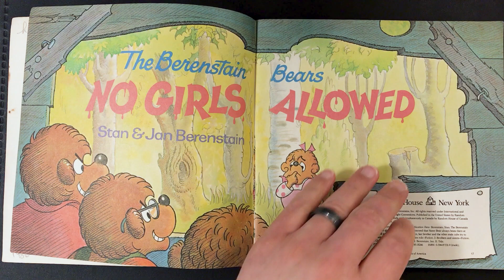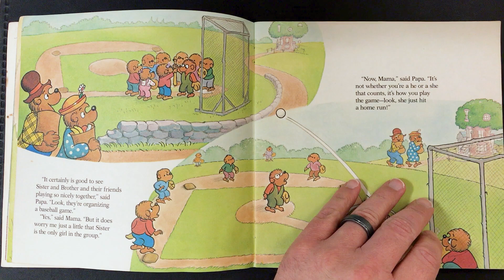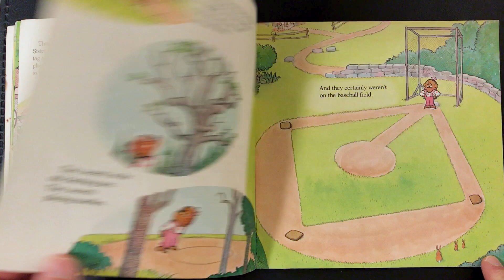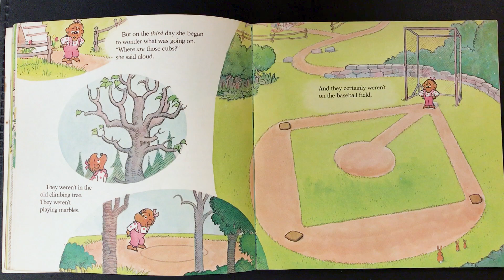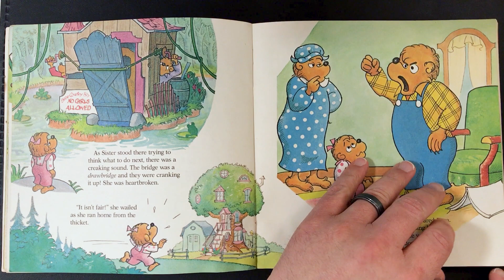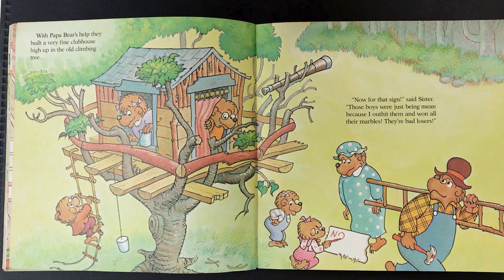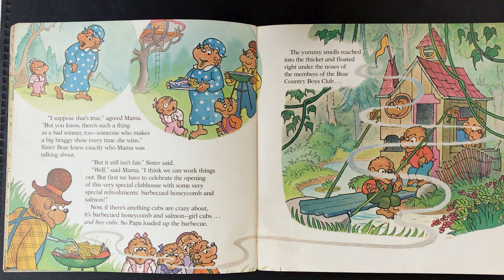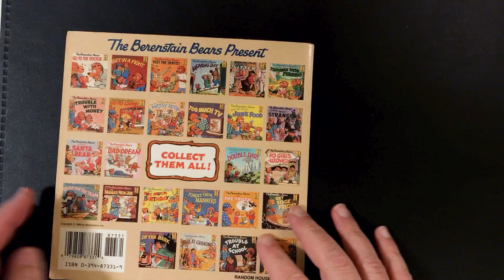Berenstain Bears No Girls Allowed (Read Along)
We're the Roberts, and we love the Berenstain Bears series of books. Our family wanted to share them with you since libraries are closed and we can't gather together. We hope that you enjoy this video as much as we enjoyed reading it many times with our family.